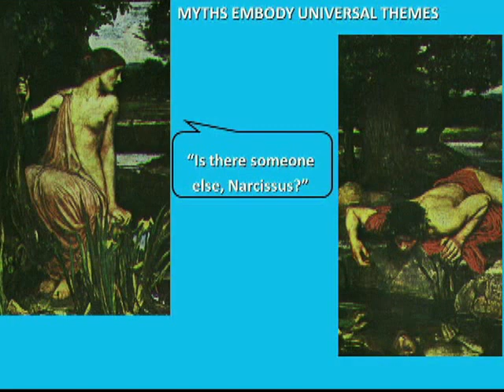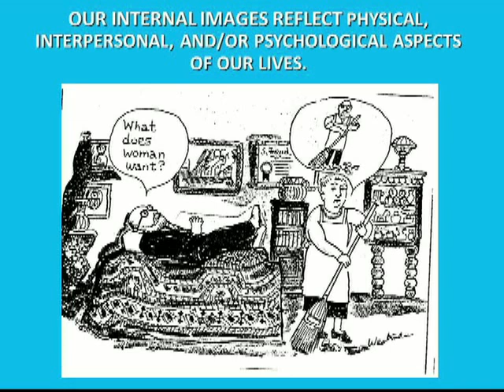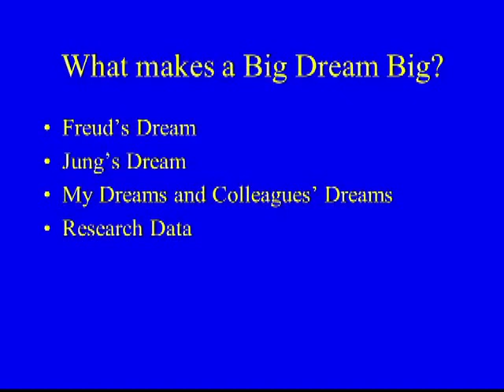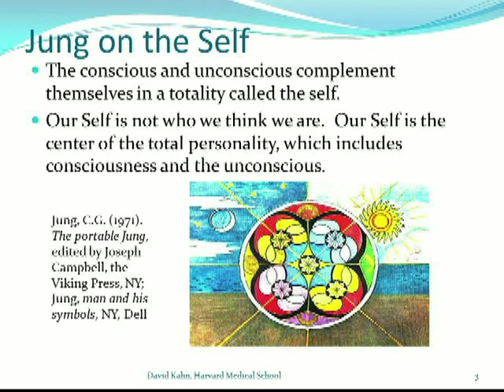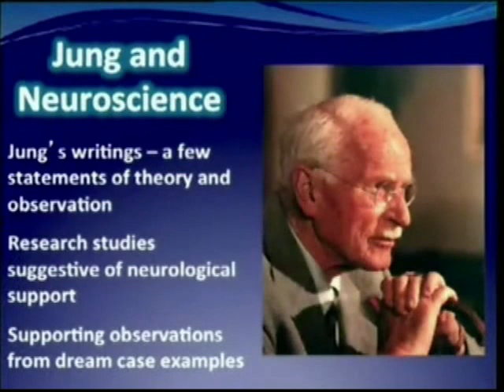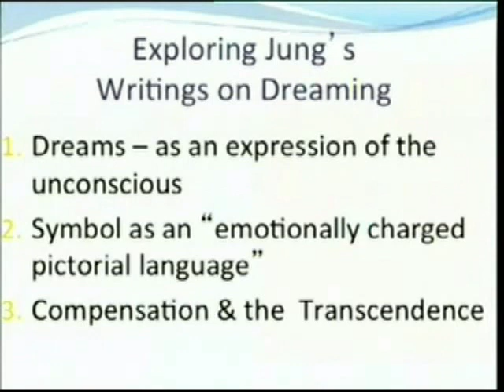AJC 25 Trailer: Neuroscience, Neuromythology, and Jung's Dream Theories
This is the IASD portion of Jung & Neuroscience.  These are the presenters from the 29th Annual IASD International Conference held in Berkeley California (June 22 -- 26, 2012). The IASD presenters  include Ernest Hartmann, David Kahn, and Stanley Krippner with moderator Robert Hoss and Sonoma State University host Laurel McCabe.